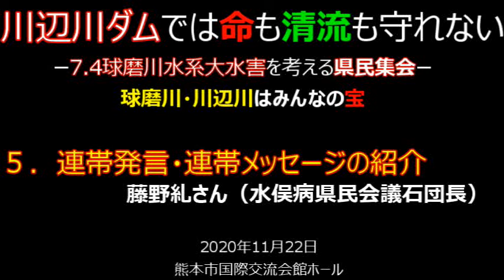川辺川ダムでは命も清流も守れないー７．４球磨川水系大水害を考える県民集会ー球磨川・川辺川はみんなの宝 ５．連帯発言・連帯メッセージの紹介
水俣病県民会議石団長の藤野糺さんによる連隊発言と、全国各地より寄せられた連隊メッセージの紹介です。